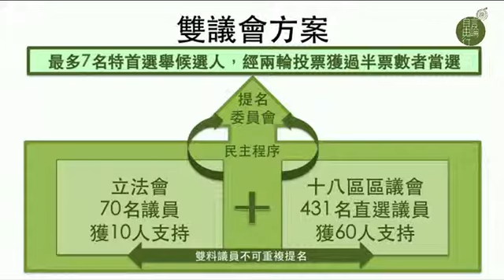解困中環 2.0：戴希立訪問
2013 年 10 月 28 日

全國政協委員、曾任田家炳中學校長的戴希立，認為政改有如「擦邊球」，因為在中國的法律概念下，基本法寫了不可為的，就不可為；基本法沒寫不可為的，則盡量不為。在此「灰色地帶」下摸索中央的底線，協商是必經的過程，不過泛民建制之間，存著多少互信？即使泛民要組成管治班子比建制難，但戴希立認為，建制派要「組班」，也絕非容易？

主持：黃永
嘉賓：戴希立